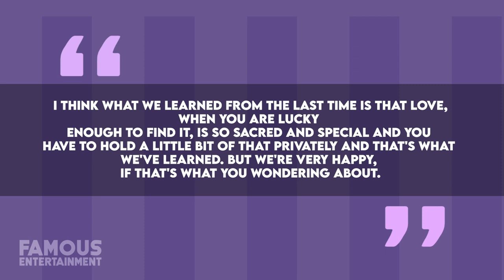Jennifer Lopez & Ben Affleck | House Tour | $50 Million Bel Air Mansion & More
Jennifer Lopez and Ben Affleck or “Bennifer” seem to be taking the next step as a couple – buying a family home. And not just any family home, as you might expect from high profile stars like these two, they’re reportedly dropping $50 million on a mega-mansion in Bel Air, Los Angeles. The supposed new home for the lovebirds is 20,000 square feet of space with multiple kitchens, pools, and other luxe amenities.